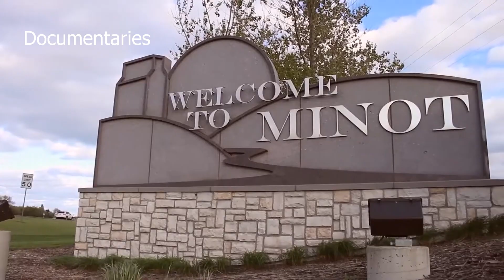Film/Video/Ai Creator Reel 2024